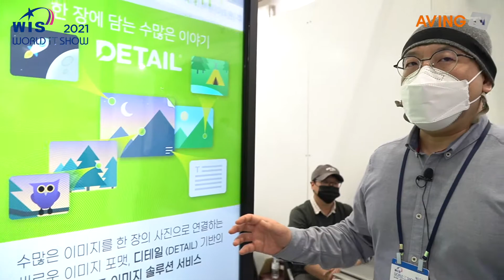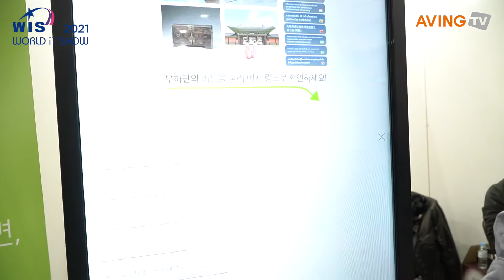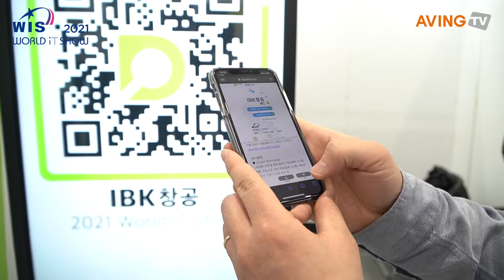[월드IT쇼 2021 현장인터뷰] 피제이팩토리, "수백 장의 이미지를 한데 모아 디테일(DETAIL)을 불어넣어 주는 이미지 솔루션 제공한다"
피제이팩토리(PJ FACTORY, 대표 박정환)는 4월 21일(수)부터 23일(금)까지 코엑스(COEX) A, C홀에서 열린 2021 월드IT쇼(World IT Show 2021, 이하 WIS 2021)에 참가해 '디테일 이미지 솔루션(DETAIL Image Solution)'을 공개했다.

피제이팩토리는 2016년에 설립한 IT 벤처기업이며, 자체 개발한 이미지 포맷을 기반으로 '디테일(DETAIL)'을 제공하고 있다. 해당 솔루션은 수백 장의 이미지를 한 장의 사진으로 수렴해 이미지를 통한 효율적인 정보 전달을 돕는다. 또한, 모바일 및 PC 브라우저 편집 소프트웨어로 사진 편집, 관리, 온라인 배포 등이 가능하다.

피제이팩토리 관계자는 "수많은 이미지를 하나로 연결할 수 있는 새로운 포맷인 '디테일(DETAIL)'을 개발했다"라며 "'디테일(DETAIL)'을 통해 고해상도 이미지 편집, url 생성을 할 수 있고 이를 통해 모바일 브로슈어, 관광, 박람회 분야에 적용할 수 있다"고 소개했다.

이어, "특히 패션 분야의 경우 패션 잡지를 대체할 수 있는 디지털 콘텐츠를 제공할 수 있다"라며 "잡지를 넘기듯 페이지를 넘길 수 있으며, 자신이 원하는 패션 아이템을 선택하면 해당 아이템에 대한 정보 및 상세 이미지를 확인할 수 있다"고 전했다.

현재 국제표준기구 ISO/IEC JTC1에서 국제표준 등록을 준비하고 있으며, 이미지를 기반으로 하는 수많은 분야에 적용 가능하다. 최근 패션업계의 디지털 카탈로그 및 룩북, 전시박람회의 디지털 브로슈어, 관공서의 모바일 안내자료, 대학교의 이미지 데이터 자료 등으로 활용되고 있다.

피제이팩토리 관계자는 "이번 전시회에서 IBK 창공 공동관 안내 브로슈어도 제공하고 있다"라며 "최근 전시산업에서 인쇄물을 줄이려는 노력을 하고 있는데, 피제이팩토리의 서비스를 통해 모바일 브로슈어를 제공하고자 한다."고 말했다.

한편, 2021 월드IT쇼(World IT Show 2021)는 차세대 첨단 산업을 주도하는 대표 전시회로 국내외 최신 기술 및 제품, 서비스 등을 선보이는 소개의 장으로서 역할을 해왔으며 2021년에는 '5G 날개를 달고 디지털 뉴딜을 펼치다'이라는 슬로건으로 전시회를 진행했다.

올해에는 Un-tact Technology(5G Technology, AI(인공지능), IoT(사물인터넷), Big Data, 클라우드 컴퓨팅), AI & IoT Technology(비대면 교육 및 업무 솔루션, 화상회의 시스템, 챗봇, 키오스크, 무인 주문/결제 시스템, AR/VR 솔루션, 드론, 디지털 보안), Early tech Adopter(스마트 디바이스, 컴퓨터 주변기기, 모바일 액세서리, 웨어러블 디바이스, 퍼스널 오디오, 크라우드펀딩 제품, 1인 미디어 방송 장비 및 액세서리, 스마트폰 촬영기기 및 액세서리), 지능형 ICT 융합 서비스(스마트 홈/오피스, 스마트 가전, 블록체인, 핀테크, 자율주행, 디지털 헬스케어, 스마트 유통/물류) 등을 선보였다. 또, 2021 ICT 기술사업화페스티벌 행사도 동시에 개최했다.